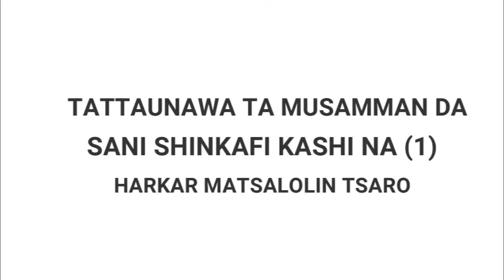CHIKAKKAR ZANTAWA DA SANI ABDULLAHI WAMBAN SHINKAFI KASHI (1)